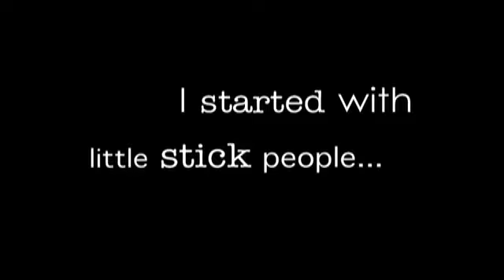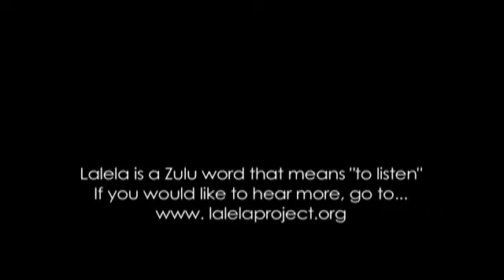Lalela Young Artist